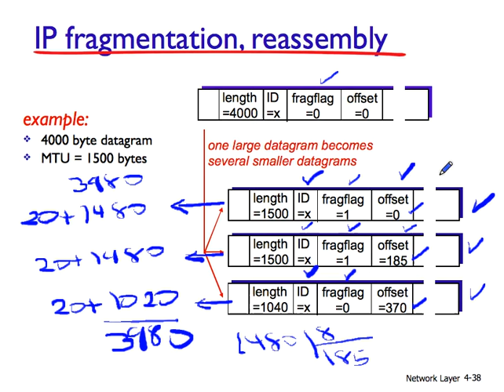FON 04 04bb IPFragmentation